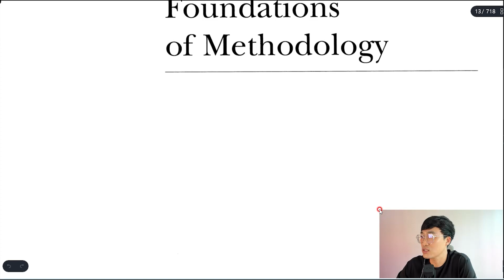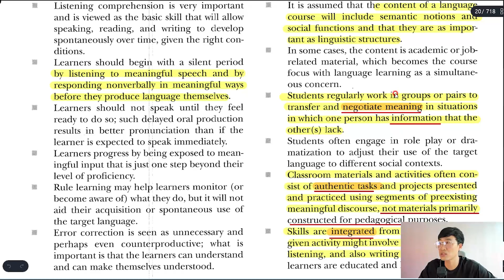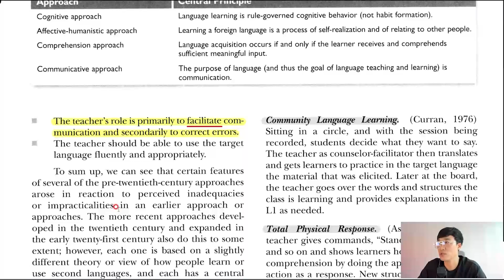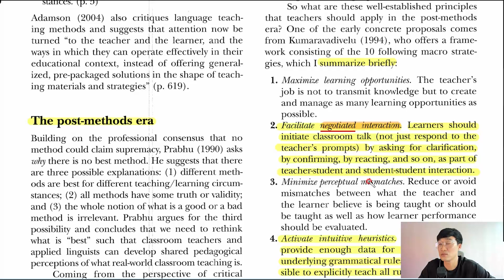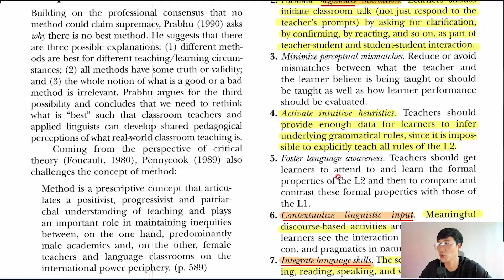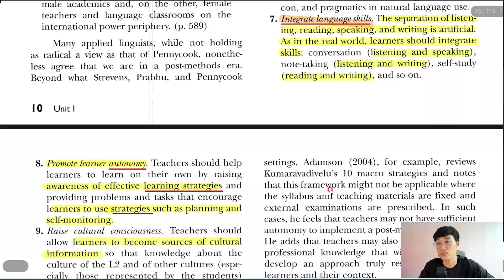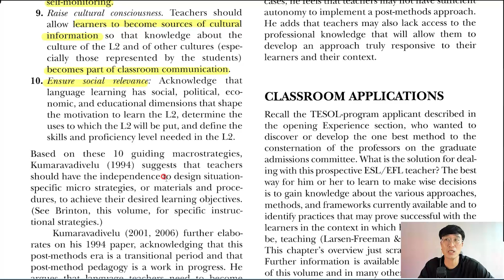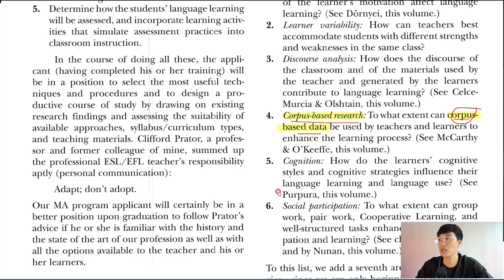30분에 끝내는 애플 특강/귀로 듣는 전공영어 기입형 대비/방구석 강의 1강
애플 원서 특강입니다. 코로나 다른 여러 상황으로 인하여 유료 특강이 뒤늦게 진행되었습니다. 접근성과 학습의 용이함을 위하여 학원과 합의 하에 2022년 11월 19일까지 유튜브 플렛폼에서 무료로 무한 시청이 가능하도록 결정하였습니다.  그 이후 강의 컨텐츠 유튜브 플렛폼 유지 여부는 학원과 추가 합의하에 이루어집니다.